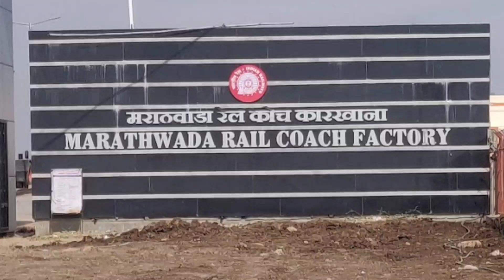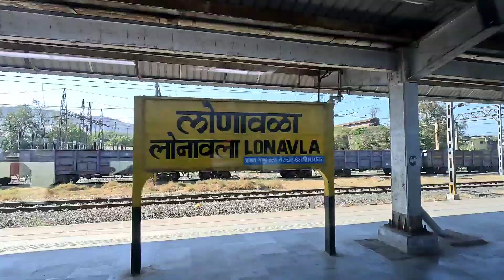Vande Bharat Express | Possible Routes for vande bharat express in maharashtra????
या व्हिडिओ मधील मत हे मराठी रेलटेल ह्या चॅनल च आहे त्यामुळे सध्या तरी ह्या व्हिडिओ ला कोणताही पुरावा नाही आहे